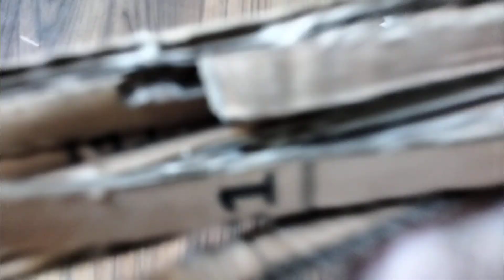Wall Hanging Craft|Wall Hanging Using Cake Plate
My Audience Quries
school project ideas, how to make paper flower, craft land, paper wall hanging, ide kreatif hiasan dinding dari kertas, diy room decor, cardboard craft, best out of waste craft, paper flower wall hanging, paper flower wall decor, best wall hanging ideas,craft with waste materials, craft with paper, beautiful and easy wall decor,wall hanging craft ideas, paper flower, paper craft for home decor, wall mate